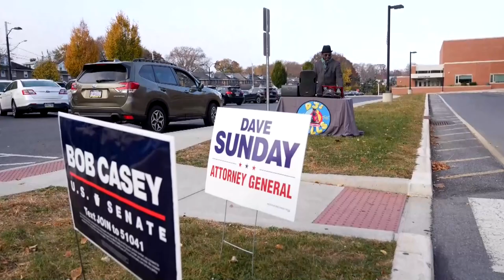¿Cómo votó Estados Unidos para dar una victoria a Trump?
Estados Unidos eligió el martes a Donald Trump como su nuevo presidente, dándole una segunda oportunidad después de que se negara a aceptar su derrota hace cuatro años, fuera condenado por cargos criminales y sobreviviera a dos intentos de asesinato.